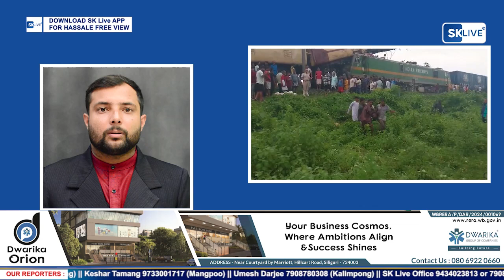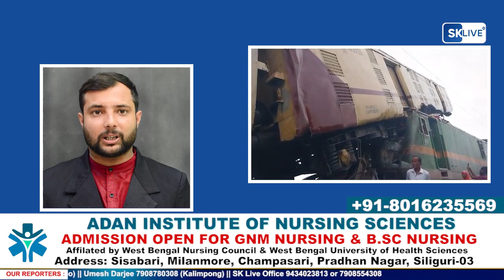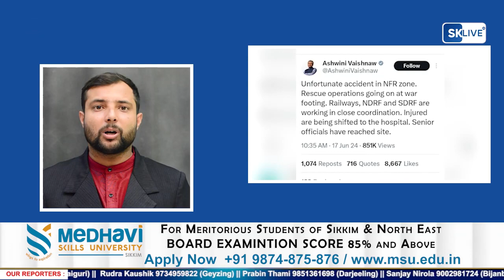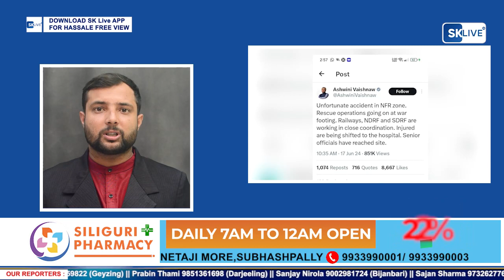कञ्चनजङ्घा एक्सप्रेस दुर्घटनामा मृत्यु हुनेको संख्या 15 पुग्यो, डिब्बामा फसेका मानिसको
कञ्चनजङ्घा एक्सप्रेस दुर्घटनामा मृत्यु हुनेको संख्या 15 पुग्यो, डिब्बामा फसेका मानिसको उद्धारको प्रयास जारी...